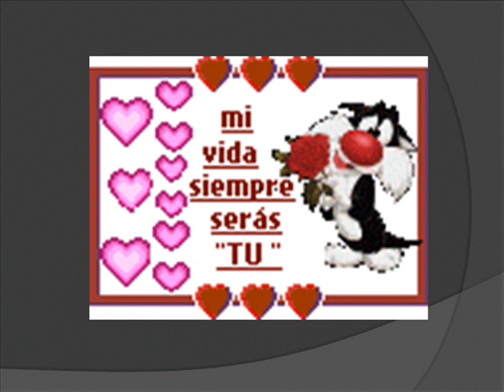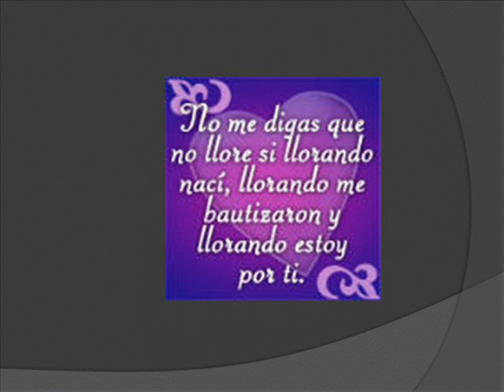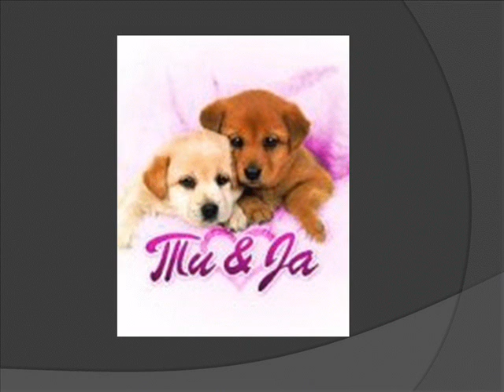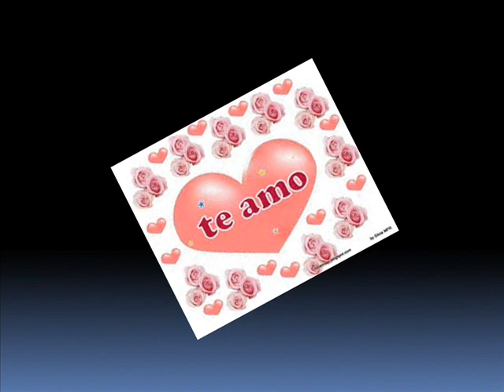Sin título 0001